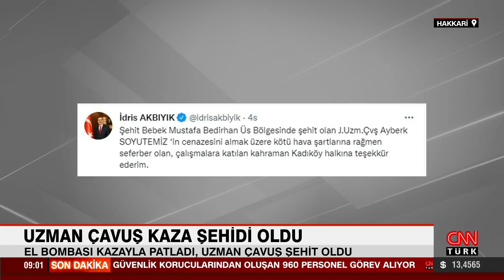Uzman çavuş Ayberk Soyutemiz el bombasının kazara patlamasıyla şehit oldu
Hakkari Yüksekova 1'inci Jandarma Komando Tabur Komutanlığı'na bağlı Şehit Bebek Mustafa Bedirhan Üs Bölgesi'nde görev yapan Jandarma Uzmançavuş Ayberk Soyutemiz (23) el bombasının kaza sonucu patlamasıyla şehit oldu. Şehidin dün bölgedeki yoğun kar yağışı nedeniyle üs bölgesinden alınamayan cenazesi için  korucular ve halk bugün yaya olarak bölgeye gitti. Hava şartlarının düzelmesi ile cenaze helikopterle alınıp, Hakkari merkeze getirildi.

Jandarma Uzman Çavuş Ayberk Soyutemiz, dün Yüksekova ilçe merkezine 30 kilometre uzaklıkta bulunan Kadıköy köyüne ise yaklaşık 6 kilometre mesafede bulunan Şehit Bebek Mustafa Bedirhan Üs Bölgesi'nde kazayla el bombasının inflak etmesi sonucu şehit oldu. Şehidin cenazesi bölgede etkili olan tipi nedeniyle alınamadı. Yer yer 1 metreyi aşan kar ve kötü hava şartları nedeniyle helikopter bölgeye gidemeyince devreye yakında bulunan Kadıköy köyünde yaşayan güvenlik korucuları ve vatandaşlar da girdi.

Köyden yürüyerek üs bölgesine giden köylüler, bu anları ise cep telefonuyla kaydetti. Vali Akbıyık, paylaşımında "Şehit Bebek Mustafa Bedirhan Üs Bölgesi'nde şehit olan J.Uzm.Çvş Ayberk Soyutemiz‘in cenazesini almak üzere kötü hava şartlarına rağmen seferber olan, çalışmalara katılan kahraman Kadıköy halkına teşekkür ederim" diye yazdı. Cenaze, hava şartlarının düzelmesi ile helikopterle alınarak Hakkari'ye getirildi.

Hakkari Yüksekova 1'inci Jandarma Komando Tabur Komutanlığı'na bağlı Şehit Bebek Mustafa Bedirhan Üs Bölgesi'nde, el bombasının kaza sonucu patlamasıyla şehit olan Jandarma Uzman Çavuş Ayberk Soyutemiz (23) için tören düzenlendi. Fatih Kışlası'ndaki törene; Hakkari Valisi ve Belediye Başkan Vekili İdris Akbıyık, Cumhuriyet Başsavcısı Bayram Örenci, İl Jandarma Komutanı Tuğgeneral Ahmet Kavukçu, Emniyet Müdürü Salavat Mete Pınar, siyasi parti temsilcileri ile asker ve polisler katıldı. Şehit Soyutemiz'in cenazesinin tören alanına getirilmesiyle 1 dakikalık saygı duruşunda bulunuldu ardından öz geçmişi okundu. Dua edilmesinden sonra şehit Soyutemiz'in Türk bayrağına sarılı tabutu, silah arkadaşlarının omuzlarında helikoptere konuldu. Şehit Ayberk Soyutemiz'in cenazesi, helikopterle Van Havalimanı'na buradan da uçakla memleketi Kırşehir'in Akpınar ilçesine uğurlandı.